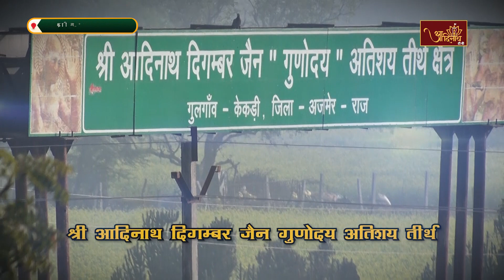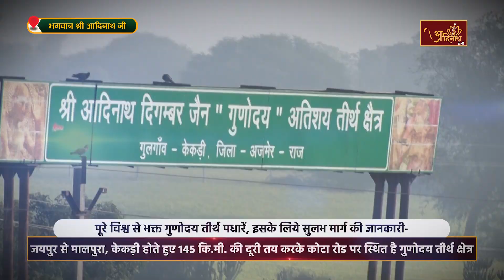Jin Abhishek | Gunoday Atishay kshetra, Gulgaon (RAJ) | 17.02.24 |शांतिधारा | गुलगांव, केकड़ी (राज.)